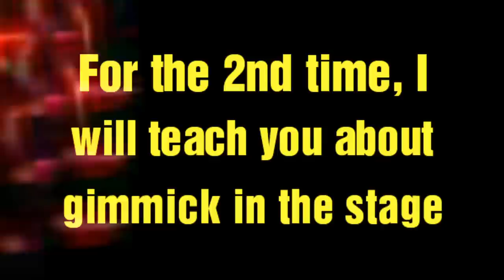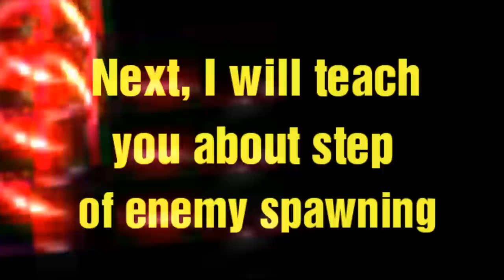The Battle Cats - Prof. Wild Challenge Speed Run & Gimmick Guide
Nothing to write except Song List

Song List
JJD - Adventure